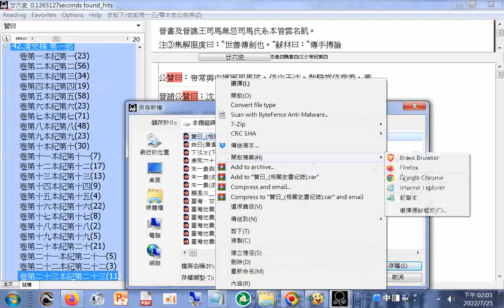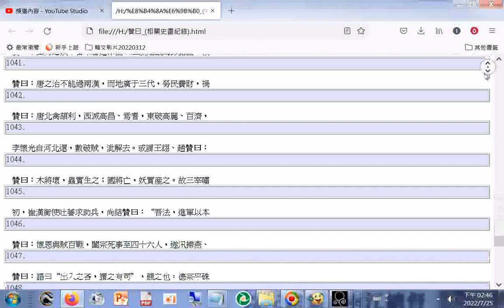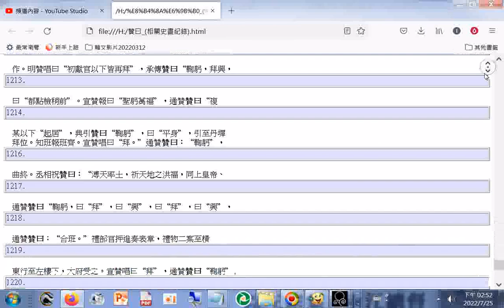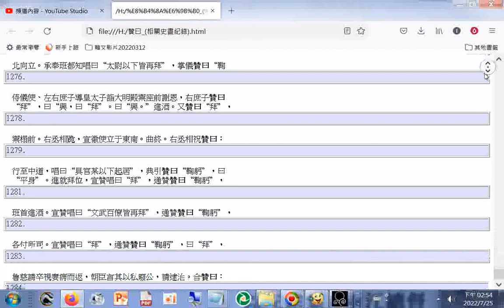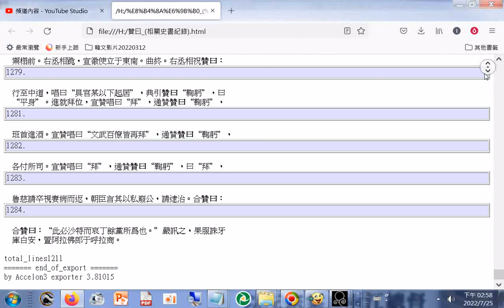贊曰（讚曰）（另有僉曰，唐虞有僉曰之論）相關史書紀錄#youtube （另片#贊曰（四史的前三史+後漢書志第七祭祀上）中國正史編者對史事、人物的評語#史評#分享 讚曰 （另有僉曰、史臣曰））